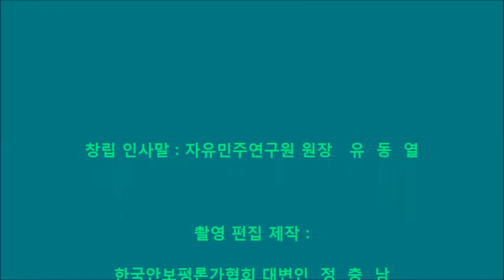사법정의실현 국민감시센터 창립 세미나 개최 인사말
사법부의 ‘좌편향’ 판결과 ‘좌편향 변론‘을 하는 민변(민주사회를 위한 변호사 모임) 활동을 비판 견제하기 위한 민간차원의 상설조직 “사법정의실현 국민감시센터(사법정의 감시센터)를 2016년 7월 5일 출범했다.

 자유민주연구원(원장 유동열)은 이날 서울 중구 한국프레스센터에서 창립 세미나 및 1차 감시 보고회를 열고 “대한민국 헌법적 가치에 반하는 일부 판사·변호사·검사들의 행위를 감시하겠다”며 “이들에 대한 상시 모니터링 활동을 벌여 반헌법적 행위를 추적 감시하는 민간차원의 상설 조직을 설립해 사법 분야에서 헌법적 가치와 국가 정체성을 수호하고 사법 정의를 실현하겠다”고 출범 취지를 밝혔다.

 사법정의 감시센터에는 자유민주연구원 외에 ▶헌법을 생각하는 변호사 모임 ▶자유와 통일을 향한 변호사연대 ▶한반도 인권과 통일을 위한 변호사 모임 ▶바른사회시민회의 ▶헌법수호국민운동본부 등 보수 시민 단체들이 함께 참여했다.